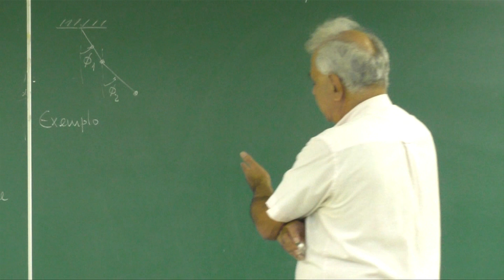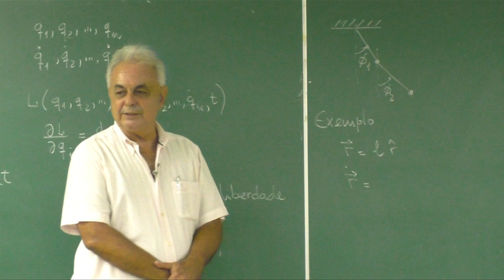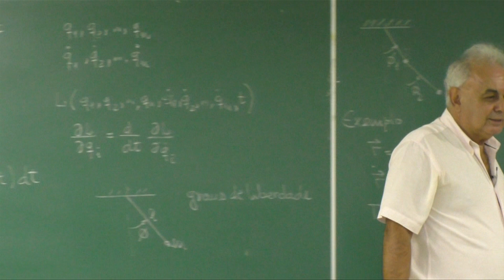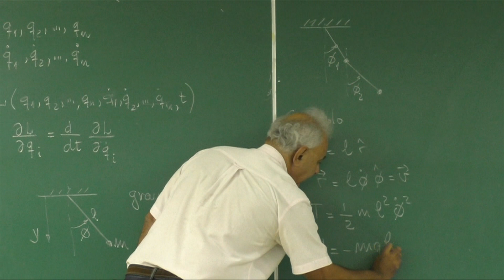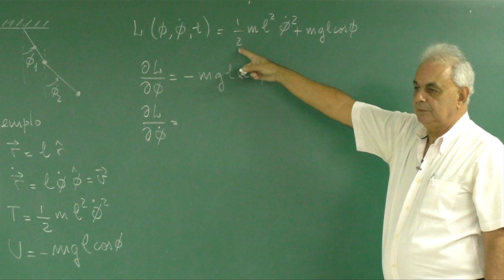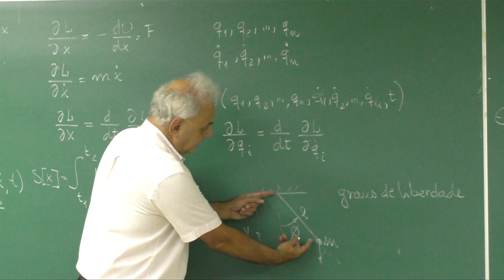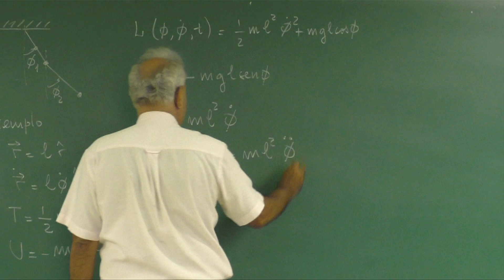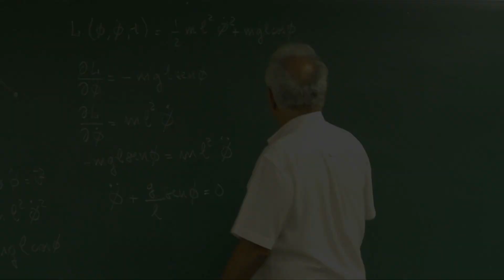Aula 21.3 - O pêndulo simples na formulação lagrangiana